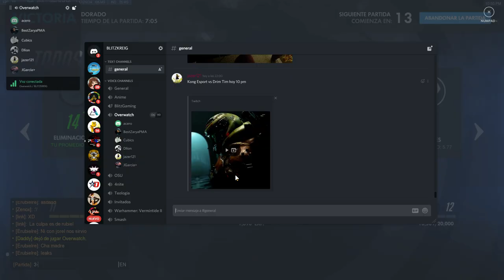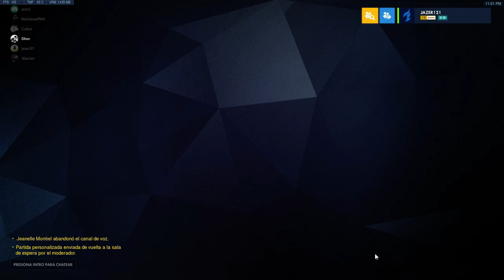Kong Esport VS Drim Tim 3-0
Tercera ronda del torneo Summer 2019 de Overwatch Pty